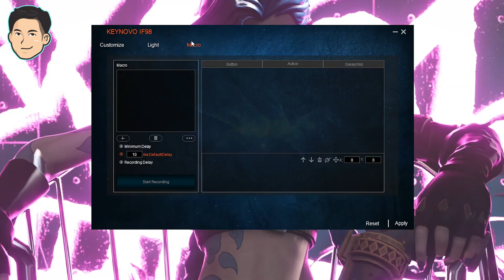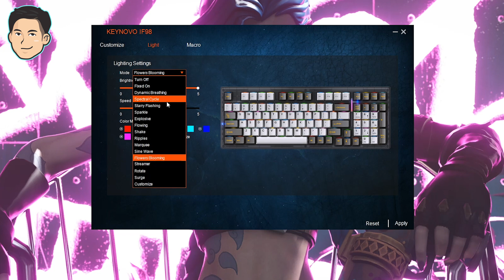Estetik 👍🏻 Fungsi 👍🏻 Typing Feel 👍🏻 Typing Sound 👍🏻 - YUNZII KEYNOVO IF98 Review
Menurut kalian apakah ini layout 1800 terbaik? Tapi kapan ya rilis resmi di Indonesia 🤔